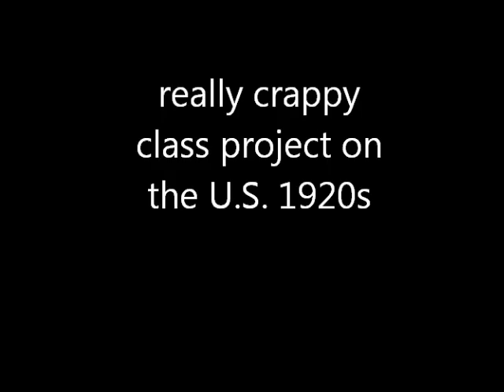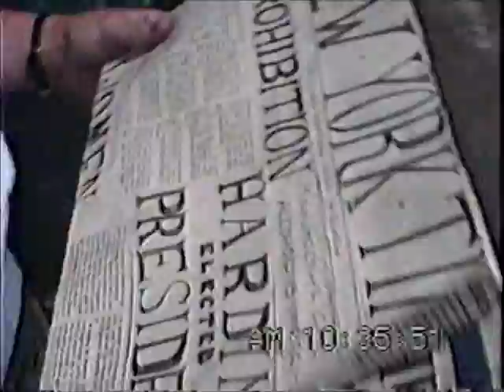Time machine helps high school students explore 1920s in the United States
High school students from Casa Roble High School explore the 1920s in the United States thanks to a "time machine." This low production value class project was recorded in 1993 using a high 8 video camera and edited using two VRS.